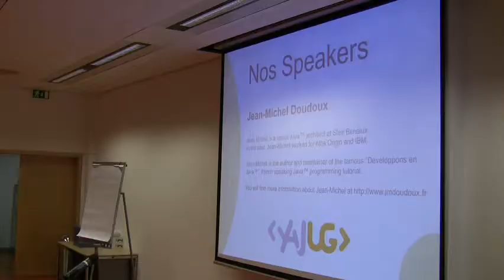YaJuG Meeting 20090217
When Java(tm) meets Lego and Bluetooth